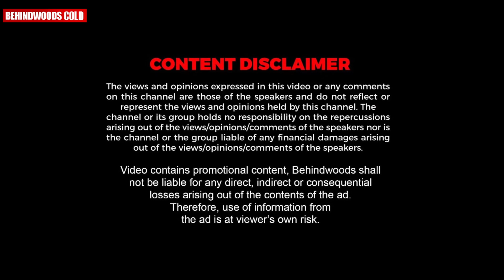എനിക്ക് Haters ഇല്ല എന്നൊന്നും പറയാൻ പറ്റില്ല !! ❤️ | Sithara Opens Up